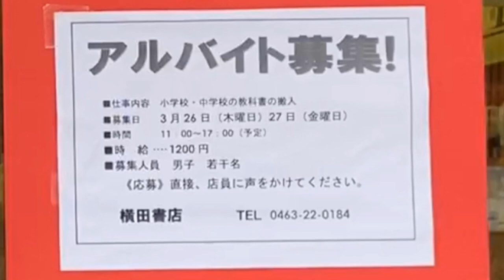3月後半の2日間で14400円の教科書搬入のバイト紹介【ひとくち動画】